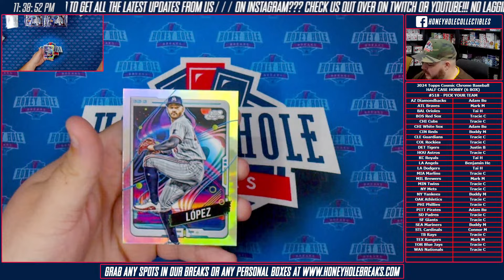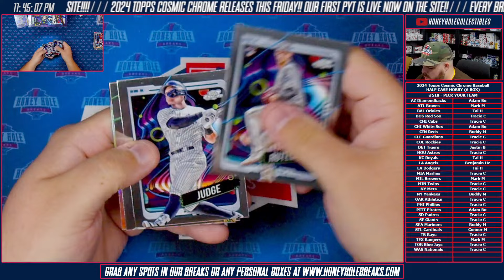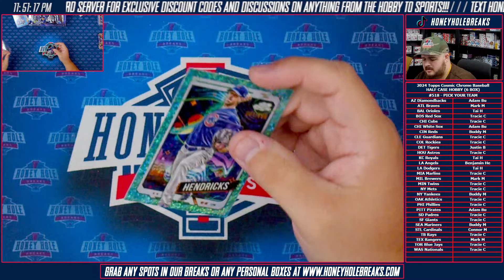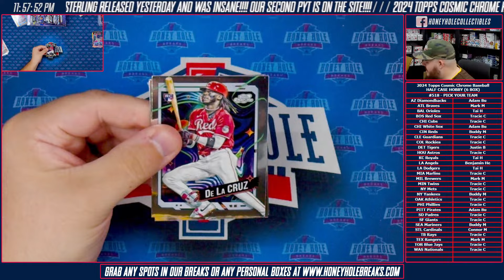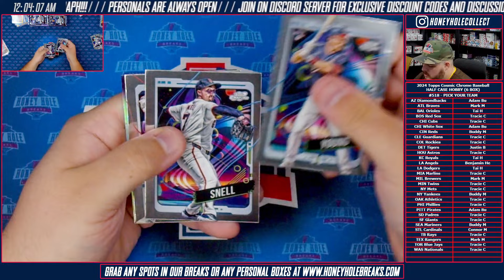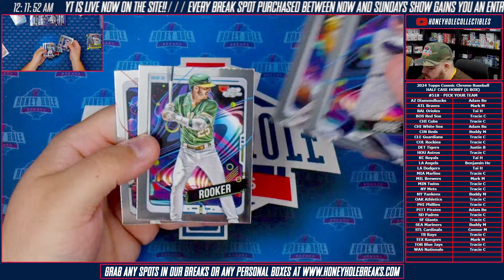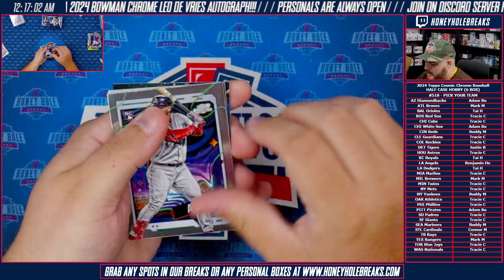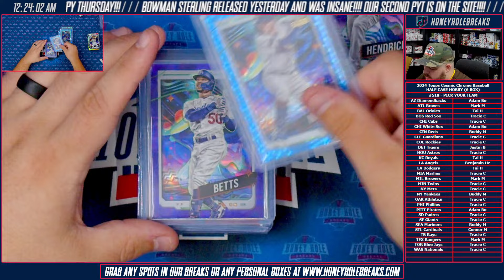HALF CASE of 2024 Topps Cosmic Chrome (6 Boxes) Break #518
Video Details:
Here is Break #518 from our live stream on October 11, 2024.

This break features 6 boxes of;
2024 Topps Cosmic Chrome Baseball

Listed on the right is everyone that purchased into this break with their respective teams.

About Us:
Honey Hole Collectibles is a Card/Collectible Shop Company located throughout Southern California, we have two locations currently running in Escondido and Temecula, with more locations on the way soon.

Our Breaks Team runs live streams most nights throughout the week here on YouTube as well as on Twitch. We open a variety of sports/entertainment card products, such as MLB, NFL, NBA, NHL, WWE, UFC, Premier League, UEFA, MLS, even Star Wars.

To find out more about what we have, to see our streaming schedule, the products we offer on our breaks, and you can even watch our breaks through the website!!!